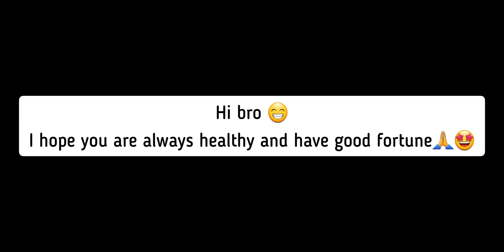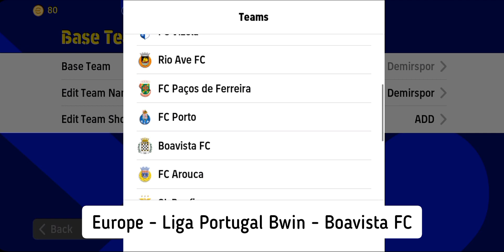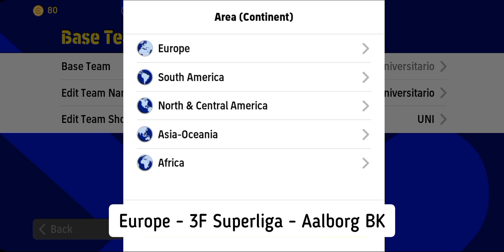Top 5 quick counter formation with speed tactics // efootball 2023 mobile